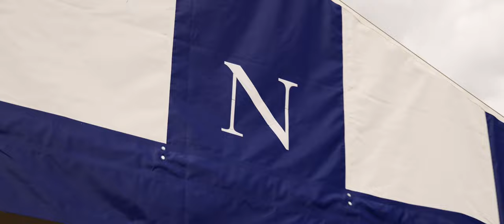Shiplake Rowing | HRR 2023 Overview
How do you capture what it's like to compete at Henley Royal Regatta? Jasper Cullen, going into Year 13, has done a phenomenal job at doing just that... filming and editing this year's HRR overview to illustrate the physical and mental strength, dedication and raw emotion involved in preparing for and taking part at this prestigious rowing event. A great reminder of how we had four crews qualify, with the boys' and girls' top boats both reaching the semi-finals of HRR 2023.